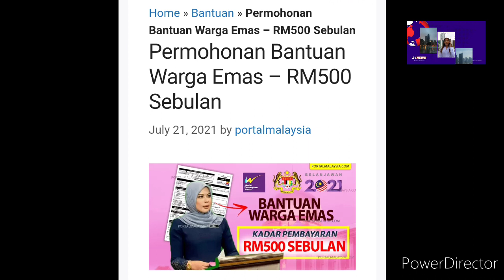BANTUAN KELUARGA DAN ISI RUMAH RM500 !! SELAIN BKC DAN BPR FASA 3